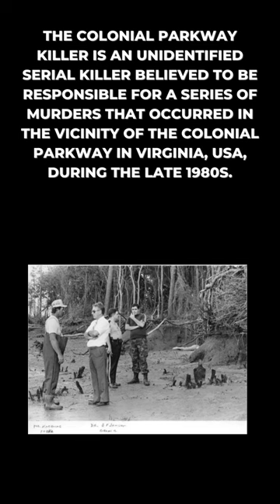Unsolved: The Chilling Crimes of the Colonial Parkway Killer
Join us on a chilling journey as we attempt to unmask this elusive predator who haunted Virginia's Colonial Parkway from 1986 to 1989.

A Special Kind Of Evil: The Colonial Parkway Serial Killings Paperback – by Blaine L. Pardoe (Author), Victoria R. Hester (Author)